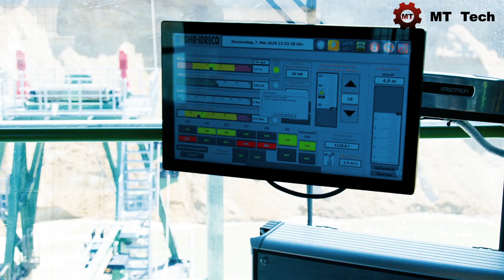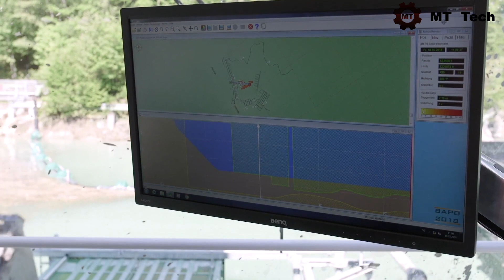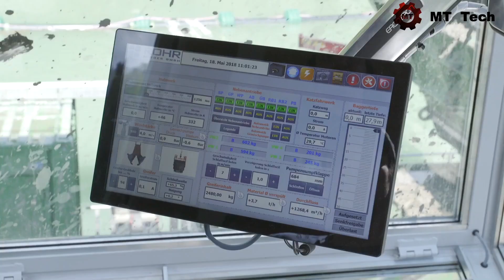三款别出心裁的河道挖泥设备！画面看着很舒适！你绝对没有见过的挖泥机械！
三款别出心裁的河道挖泥设备！画面看着很舒适！你绝对没有见过的挖泥机械！You will love three extremely efficient dredging equipment! These devices are all from ROHR-IDRECO Dredge Systems. The following is the URL of the device that appears in the video, if you need it, you can click to get it!